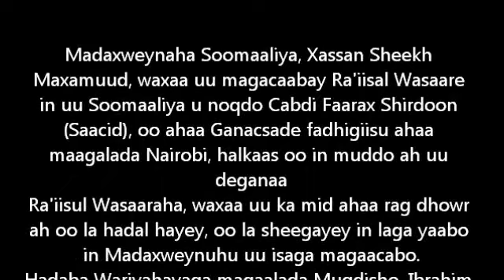Ra'iisal Wasaare loo magacaabay Soomaaliya'Ahmed Idaawaqaca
Madaxweynaha Soomaaliya, Xassan Sheekh Maxamuud, waxaa uu magacaabay Ra'iisal Wasaare in uu Soomaaliya u noqdo Cabdi Faarax Shirdoon (Saacid), oo ahaa Ganacsade fadhigiisu ahaa maagalada Nairobi, halkaas oo in muddo ah uu deganaa